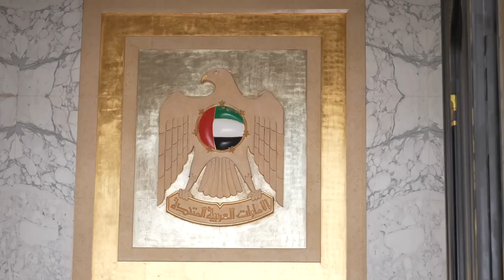benchmarks in the India UAE partnership 🇮🇳 🇦🇪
►Special Thanks to Our PM Mr. Modi

PM Modi had a successful visit to the UAE. He met the President and Ruler, H.H Sheikh Mohamed bin Zayed Al Nahyan